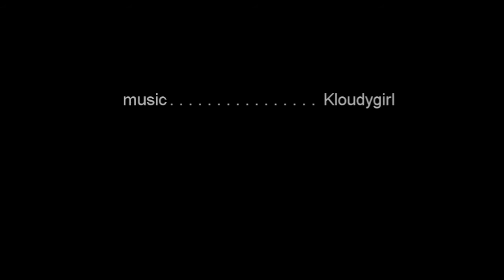Roadbike POV: Huffyride Warpdrive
hyperlapse gopro footage. 9.19.15 from Cunningham to Chula Vista

edit.film
cLaudiayvette

special thanx 2: joebro